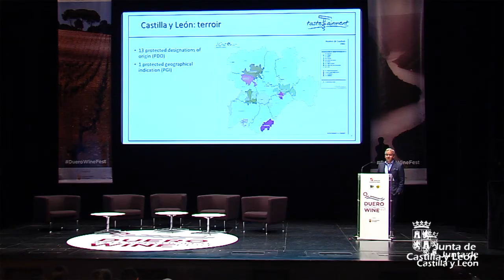Duero Wine Fest - Entrevista a Markus del Monego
Entrevistamos a Markus del Monego, Master of Wine y Mejor Sumiller del Mundo 1998